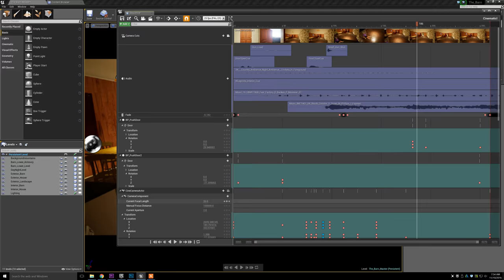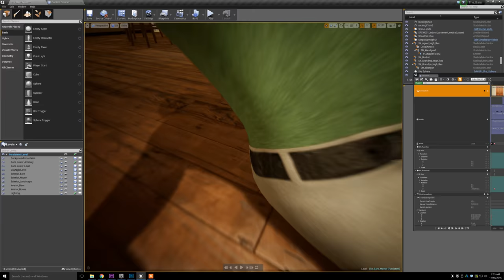ice video 20161011 075357